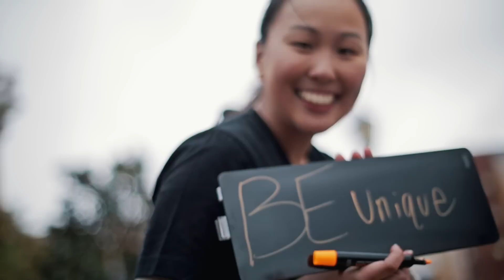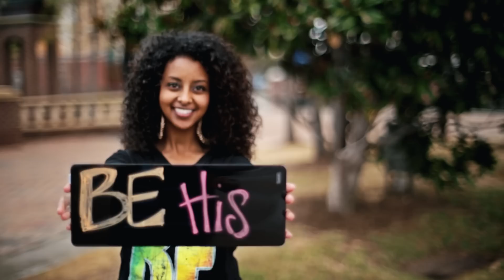Be The Change || Seye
"Be the change that you wish to see in the world." - Mahatma Gandhi

Seye is a network of individuals inspiring people to make a difference in their local and global communities by bringing light to God-given potential and worth.